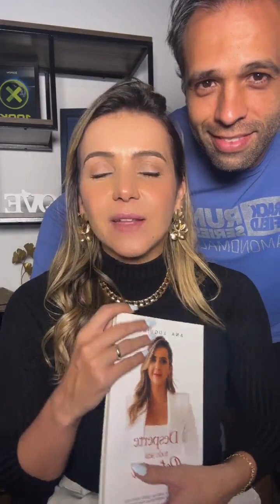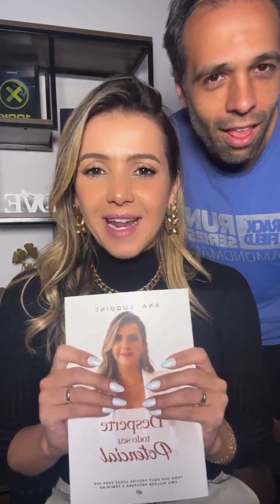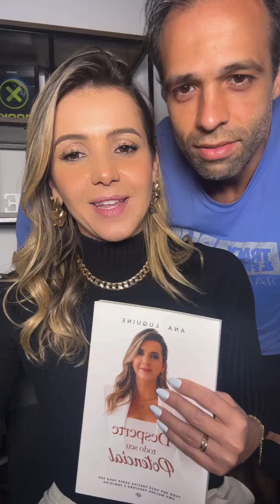Plataforma mulheres prósperas 🌹 Vai começar !!!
Plataforma mulheres prósperas 🌹

Vai começar !!!

Inscrições até hoje 00:00 💃

✍️ Deixe seu comentário neste vídeo e compartilhe 😘

👉 Quem é AnaLuquine?
- Mentora de Mulheres
- Escritora do livro: "Desperte todo seu potencial"
- Esposa do Helley Guedes
- Mãe do Bernardo Gontijo Guedes
- Especialista em transformar mulheres em rainhas
- Psicoterapeuta, Filha de um Deus vivo

👉 O que eu posso fazer por você?
- Te ajudar a despertar e desenvolver sua essência feminina;
- Te mostrar o caminho da plenitude em todas as áreas;
- Te ajudar a enxergar o seu valor como mulher;
- Te ensinar como ser mais magnética e atraente;
- Te ajudar na sua vida com Deus;
- Te ensinar como ter autoestima inabalável;
- Te ajudar a conhecer mais seus conteúdos internos e ter uma vida mais consciente e responsável.